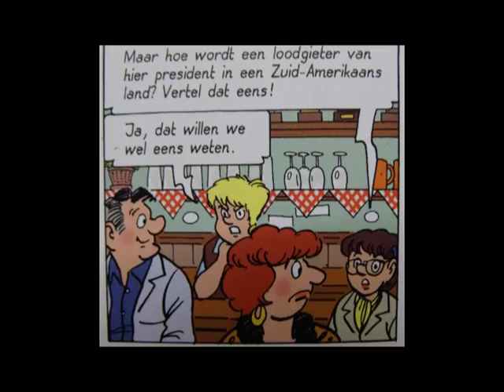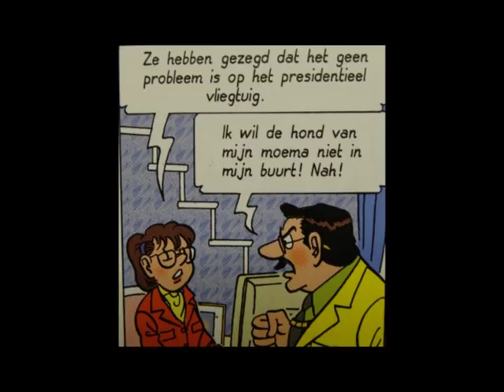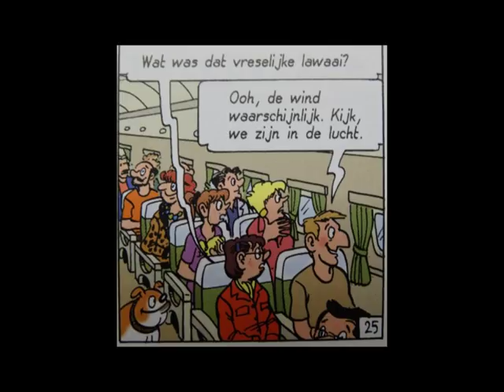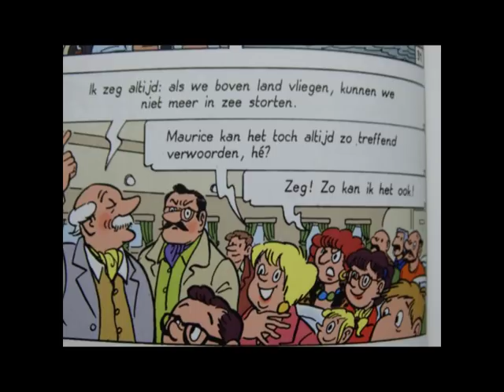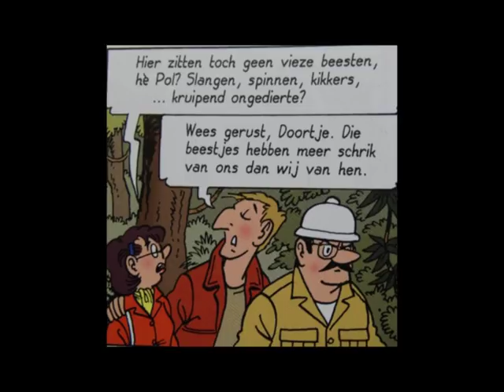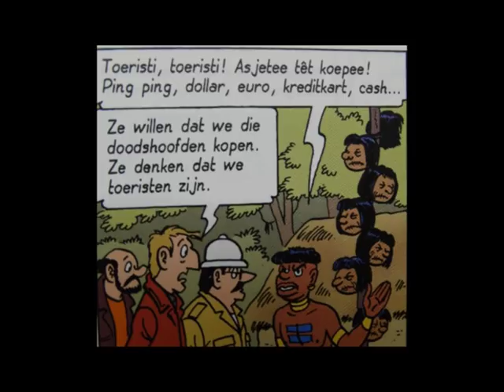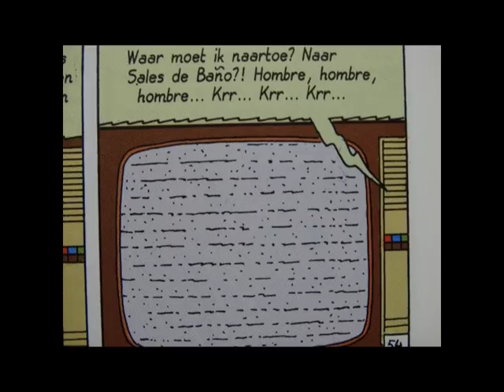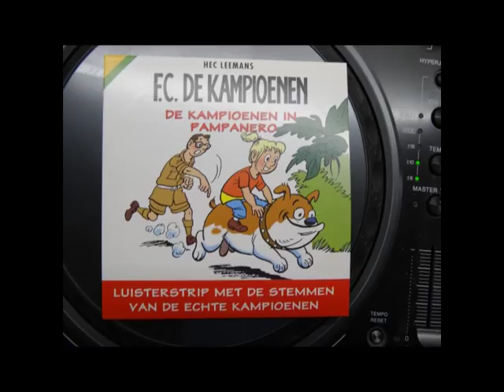Fc. De Kampioenen in Pampanero - van Hec Leemans -